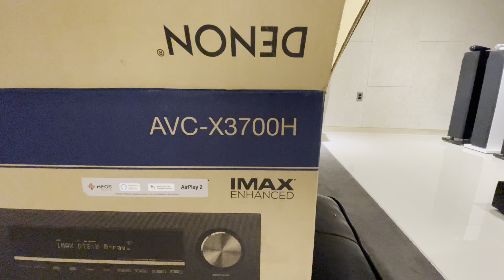데논 DENON AVC-X3700H 9.2채널 8K AV 리시버 전시상품 Feat.홈시어터 만들기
4K 8K 초고화질 ULTRA HD 지원
9.2채널 or 5.1.2채널 스펙  DOLBY ATMOS 감상 가능
단순 전시품으로 확인 하고 가져가세요

소비자 가격 130만원 - 102만원

중고 특성상 환불/반품 불가입니다.
꼭 확인 후 가져가세요
문의는 톡으로 주시면 됩니다.